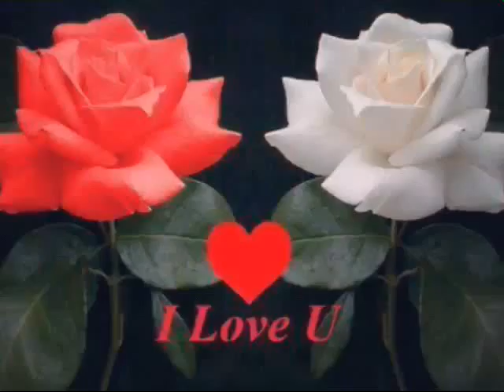SONIA ABAD.. .celebrating her 49th b-day at Riyadh , K.S.A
Sonia's special day. March 31.